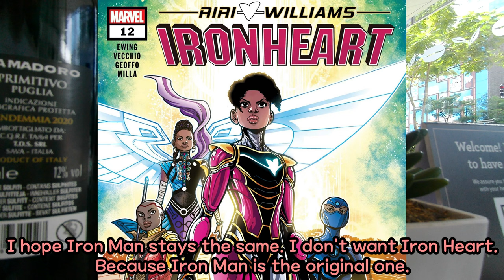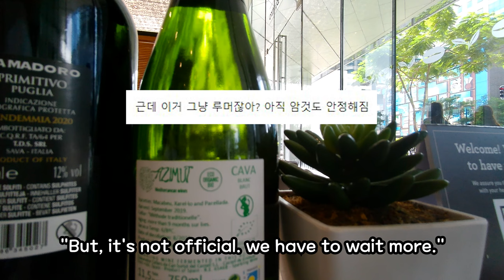The reason why Filipino actress Liza Soberano became an issue in Korea